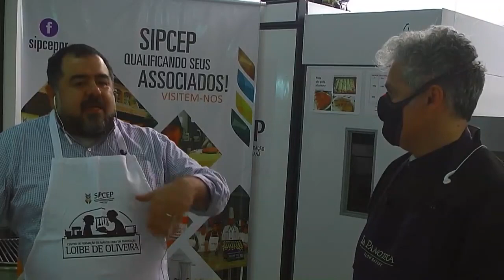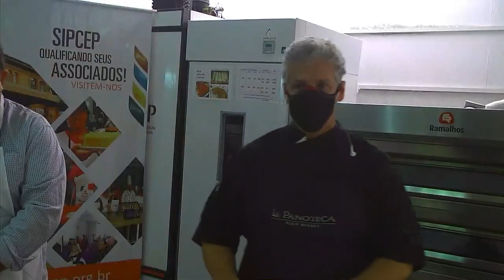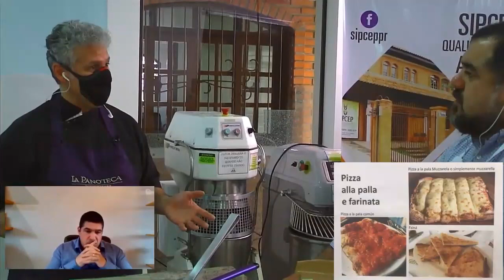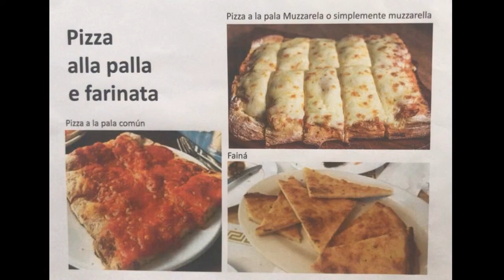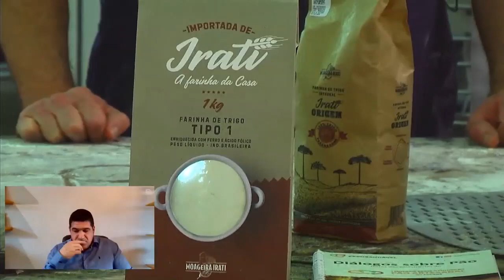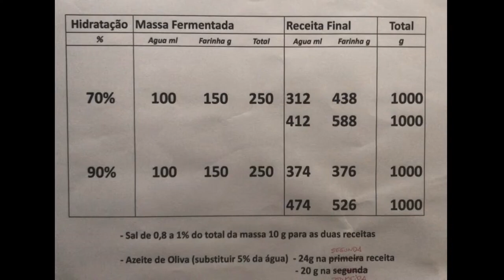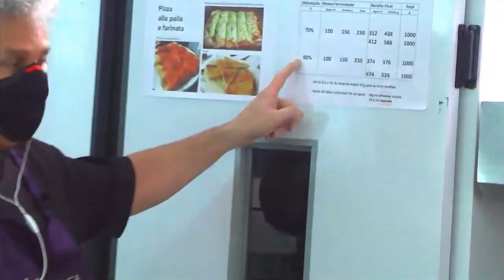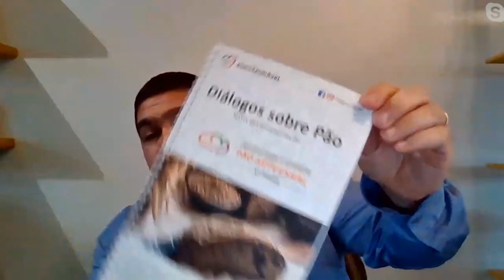Live do Campo a Mesa - Pizza